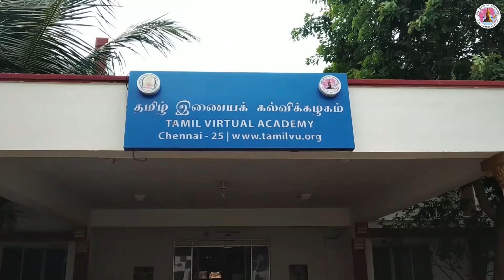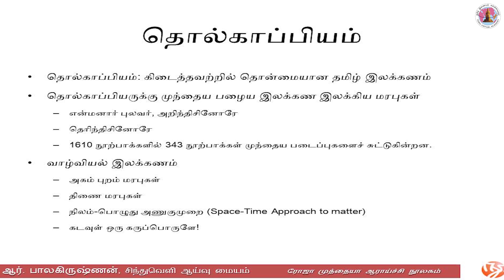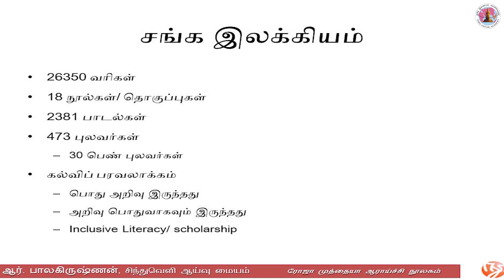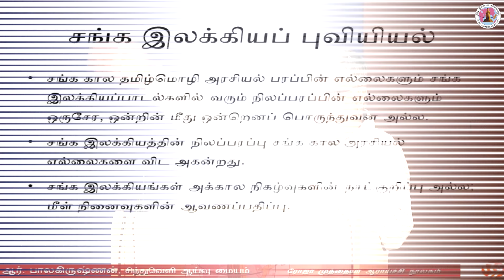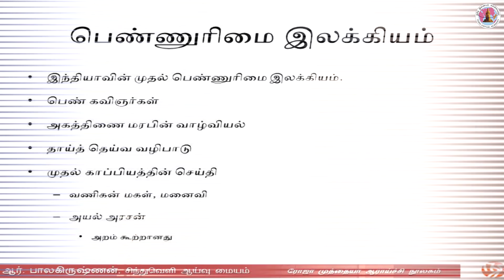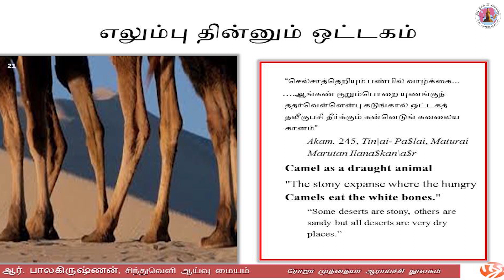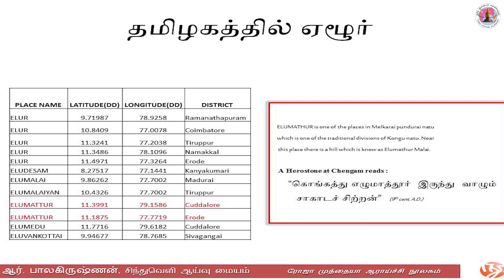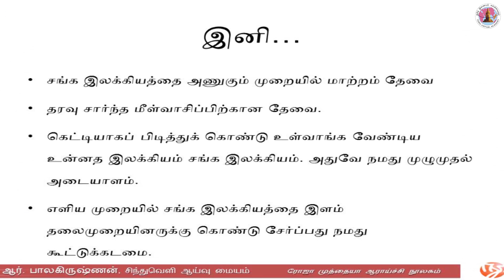சங்க இலக்கியம்: அறிந்ததும் அறியாததும்